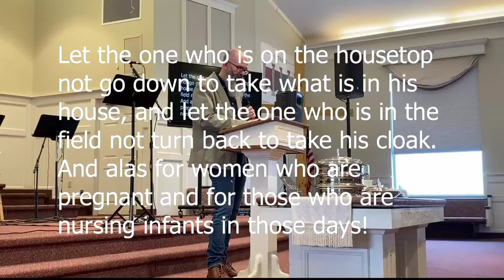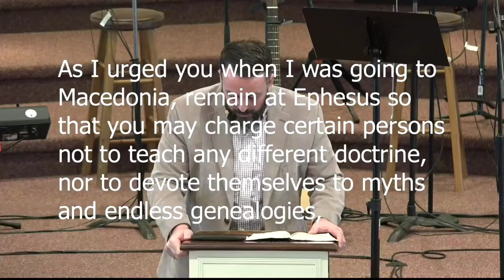A Question of Time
Title: A Question of Time (Matt. 24)
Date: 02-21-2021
Series: Preparing Your Life and Soul in These Last Days
Speaker: Eric Stewart